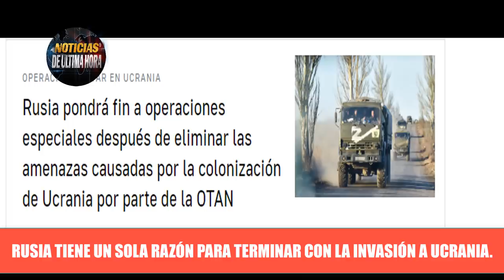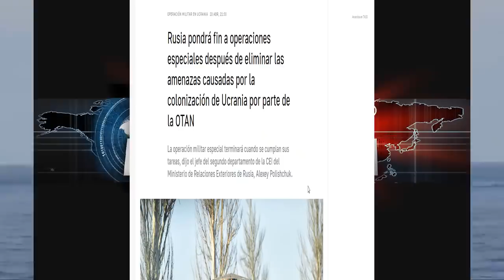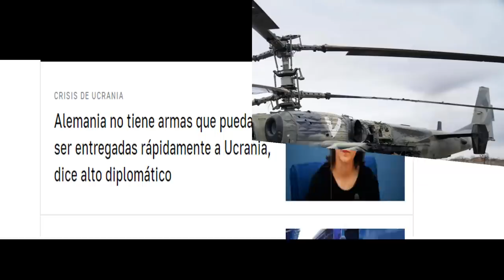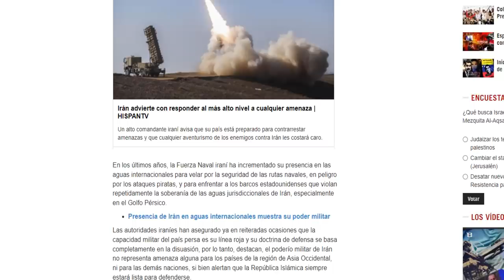Putin Anuncia liberación Mariupol Ucrania alcalde desafía Rusia Zelensky recibe helicópteros MI17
¡ÚLTIMAS HORAS! Noticias Internacionales hoy 22 abril de 2022.

El presidente de la federación Eslava Vladimir Putin hace pocas horas en medio de una conversación con su ministro de la defensa de Rusia anunció el control total de la ciudad de Mariupol por parte del Ejército Ruso .

El mandatario dio la orden al jefe de la cartera de la defensa de No realizar la operación de asalto a los túneles de la acería de Azovstal en Ucrania donde están atrincherados aproximadamente unos 2000 combatientes de las fuerzas de Zelensky.

Sorprendentes declaraciones del alcalde la ciudad de Mariupol Puerto estratégico de de gran importancia donde desafía a Vladimir Putin diciendo que la ciudad en control de los rusos es y segura siendo una ciudad ucraniana y que no importa lo que digan los rusos tenemos los detalles,
Estados unidos enviará flota de helicópteros MI 17 para reforzar la lucha del ejercito de ucrania en contra de las tropas rusas.

El presidente de España Pedro sanchez y la premier Danesa visitaron a ucrania en las últimas hora como apoyo al presidente volodimyr zelenski en la guerra que libra ucrania contra Rusia .

Iran envía dura advertencia al pentágono y a sus enemigos en el oriente medio .